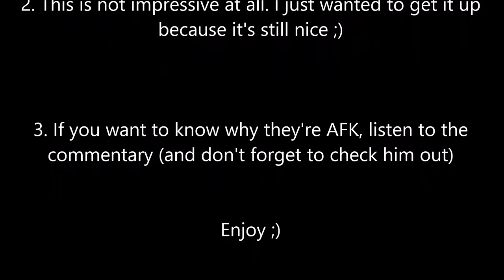Black Ops 3 - ''GUN GAME NUCLEAR!'' - NUCLEAR IN GUN GAME!?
If you made it to the bottom, have a nice day ;)